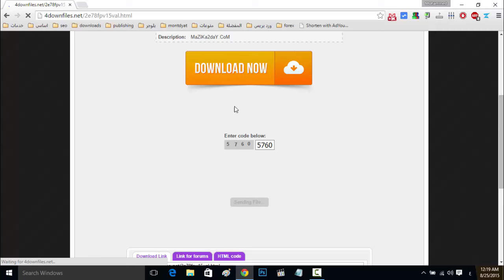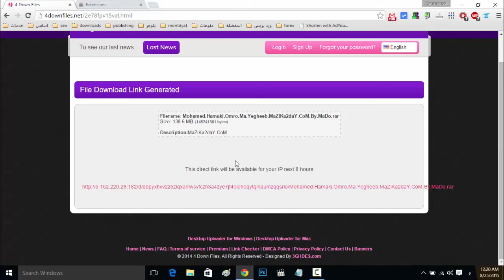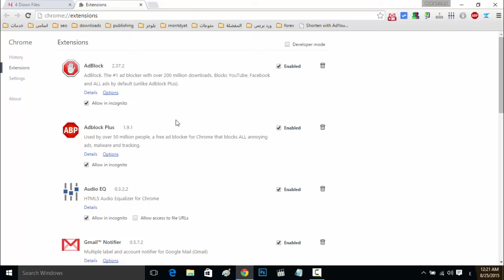الحل النهائى لمشكلة wrong ip عند تحميل الملفات من مواقع الرفع